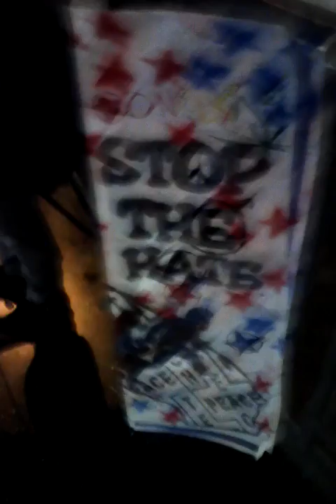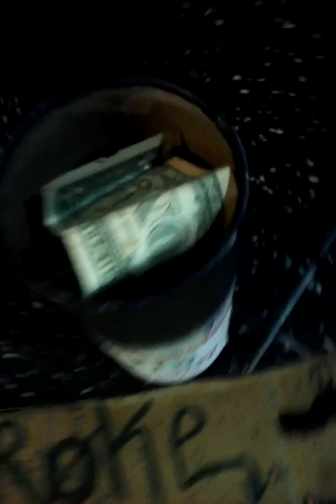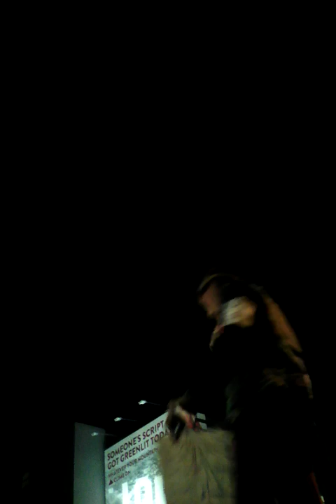Homeless in Hollywood